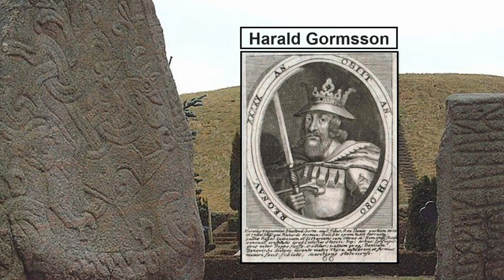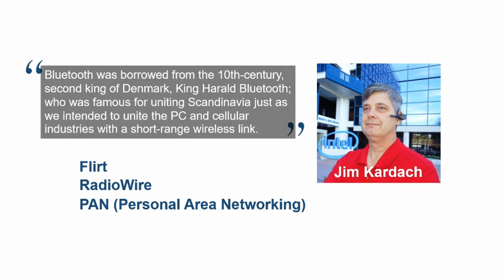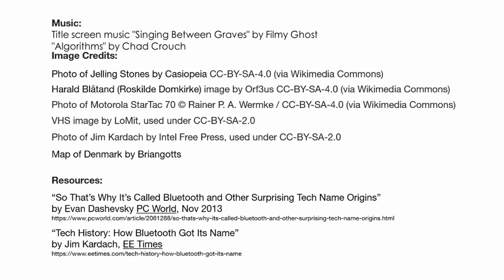King Bluetooth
Rune stones and radio waves: The story of King Harald "Bluetooth" of Denmark.